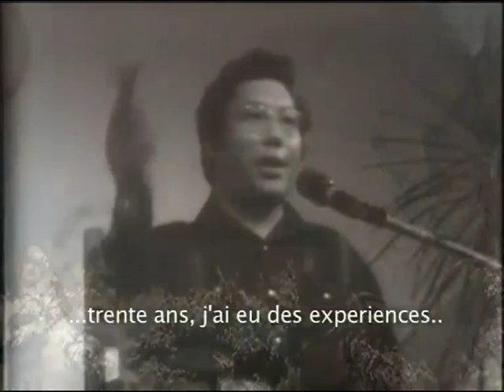parinirvana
version définitive